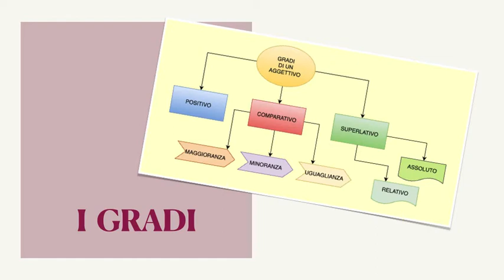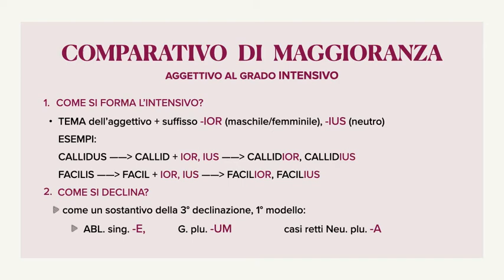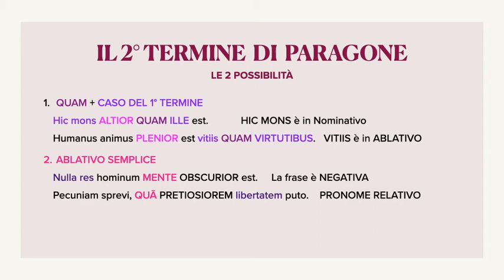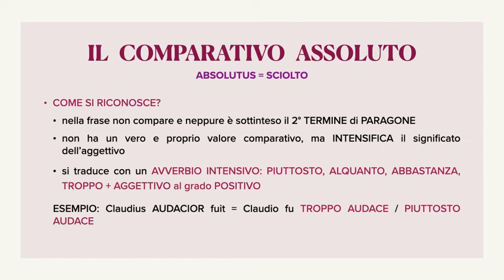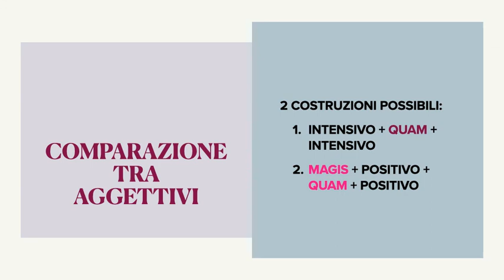AGGETTIVI GRADI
I GRADI DELL'AGGETTIVO: cominciamo con il comparativo di maggioranza e le sue costruzioni